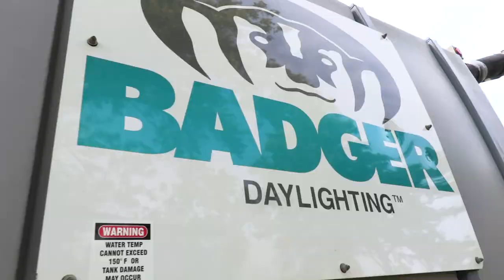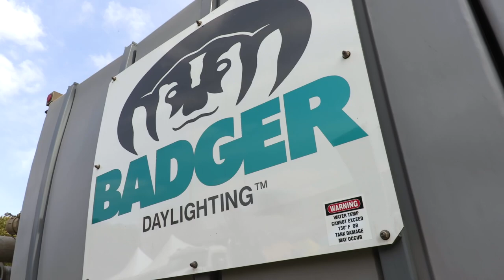The Roundtable Live! 2020: Badger Daylighting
We were proud to have Badger Daylighting as a sponsor of "The Roundtable Live!" this year! We truly appreciate every company who came out despite the pandemic precautions, and performed the work that goes on everyday at real job sites. We are also excited to be taking "The Roundtable Live!" event to Louisville, KY in 2021, where it will be part of "The Utility Expo" show for the first time!